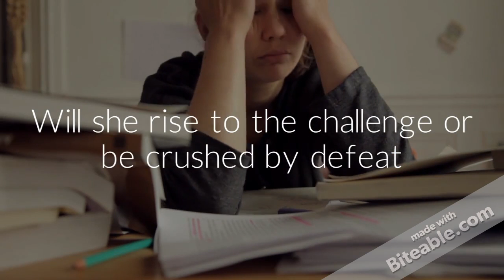Invisible by Marni Bates book trailer